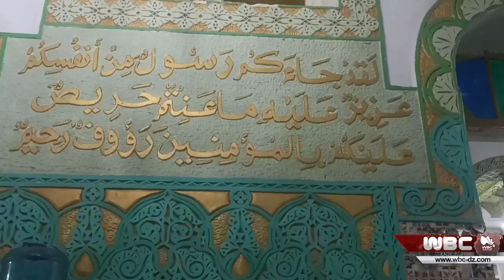عنابة: الزاوية العلاوية تحيي مناسبة المولد النبوي الشريف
عنابة
الزاوية العلاوية تحيي مناسبة المولد النبوي الشريف